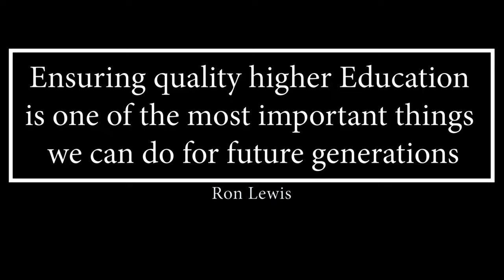Don Bosco University, Assam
Preparing Leaders not just for tomorrow but for LIFE